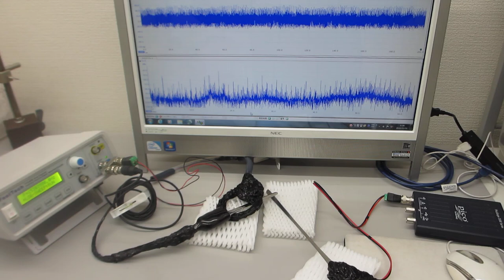超音波伝搬実験（表面弾性波の相互作用を利用した超音波伝搬特性テスト）